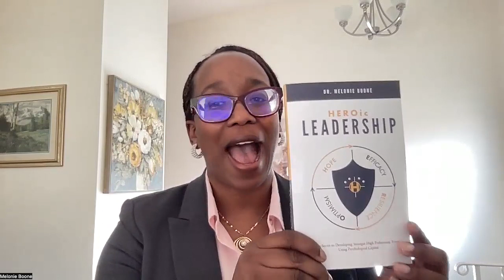Learn the Psychological Secret to Leading Your Team HEROically with Author, Dr. Melonie Boone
Today’s leaders must guide a workforce that is more diverse and challenging than ever before. Psychological Capital, or HERO--Hope, Efficacy, Resiliency, and Optimism—comes to the rescue as a powerhouse secret to success in the workplace!

Be a HEROic Leader

Filled with evidenced-based theories and real-world examples (including her own research and extensive professional experience), Dr. Melonie Boone uncovers how HERO is the factor that enables today’s good teams to become great.

Inside HEROic Leadership you’ll learn:

1.  How building HERO in yourself and your team supercharges performance
2.  Telltale signs you have HERO or need more of it on your team
3.  Strategies to become more HEROic and increase your team’s HERO
4.  Ways to introduce the concepts of HERO to your team
5.  An assessment and analysis for you and your team to determine HERO levels

HEROic Leadership will help you harness the power of HERO to build and retain a best-in-class team while enabling you to become the best leader you can be.